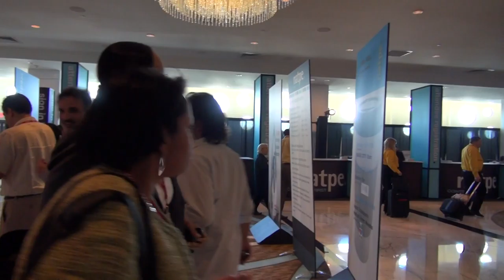BREAKING ALL THE RULES